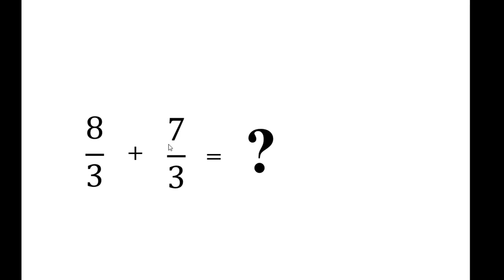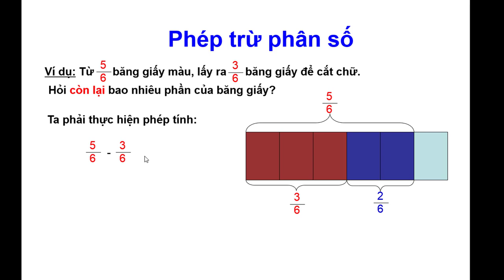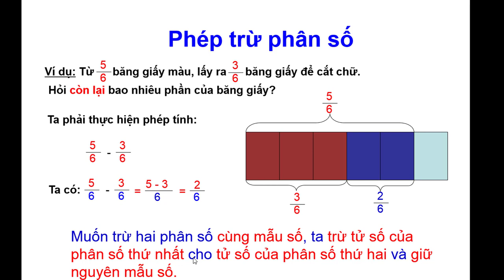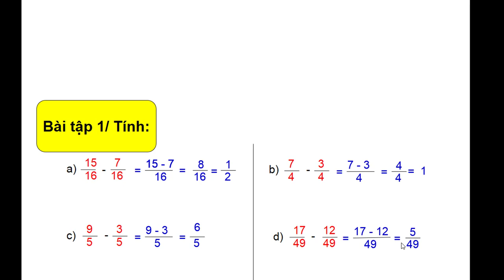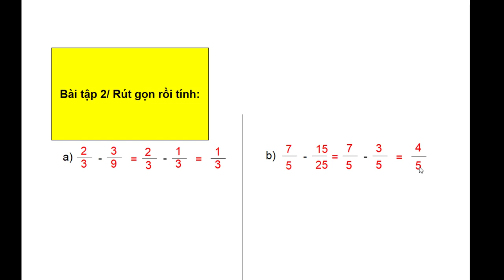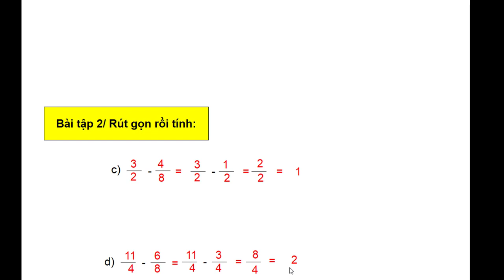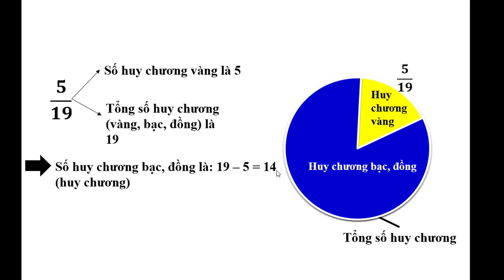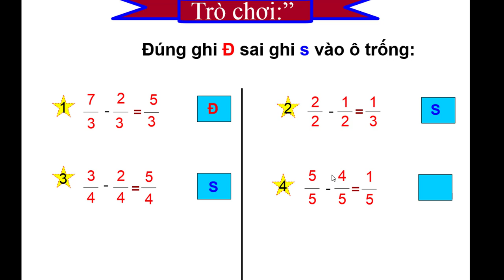TOÁN 4 TRANG 129 PHÉP TRỪ PHÂN SỐ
Video hướng dẫn lý thuyết và giải chi tiết các bài tập trang 129 về Phép trừ phân số để giúp cho các em học tập trong mùa covid